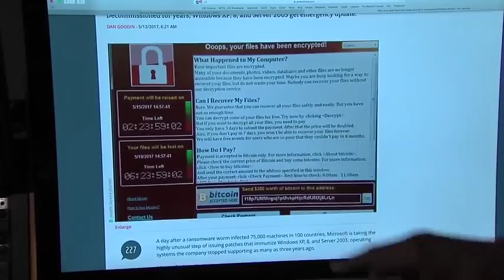Global cyber attack may not be finished yet, how to protect yourself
Experts suggested Saturday that the ransomware's progress had been halted, but new attacks could soon follow.